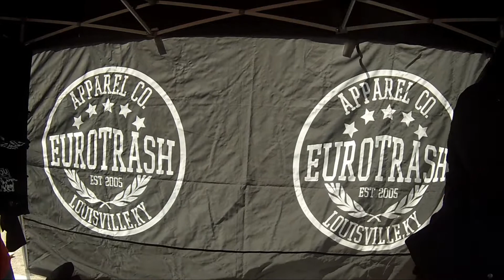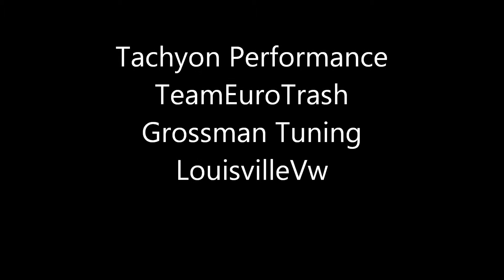(WBTB) Water By The Bridge 2015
Water by the Bridge Vw car show March 28th 2015 Louisville ,ky
Just a few of the cars in attendance at the WBTB car show this year!
sorry for the crappy video!